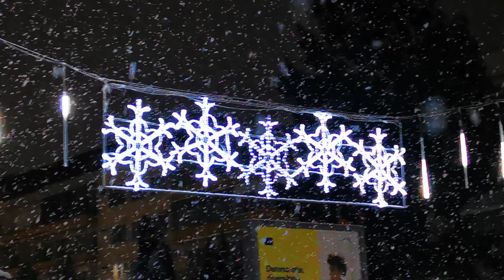☃️ Ninge ca in povesti la Deva ☃️